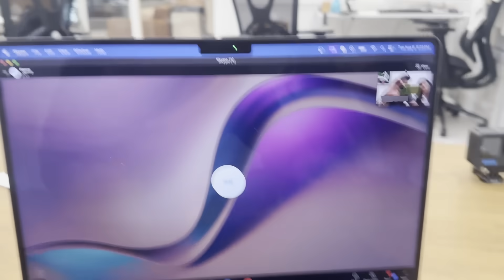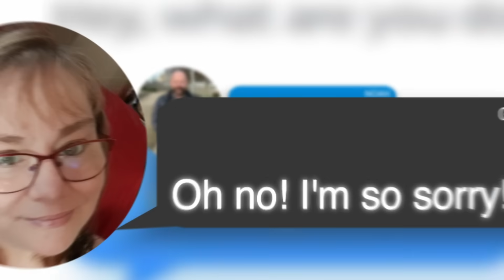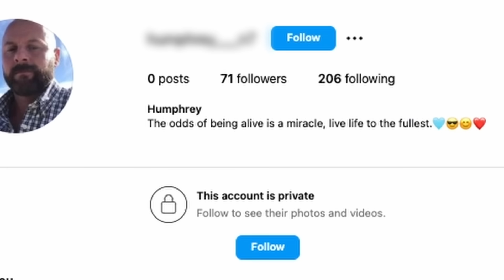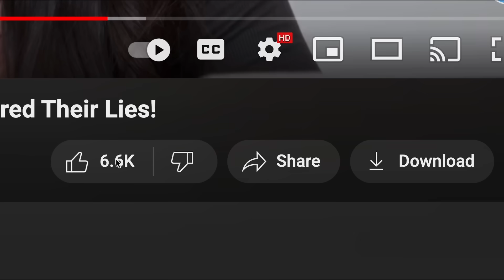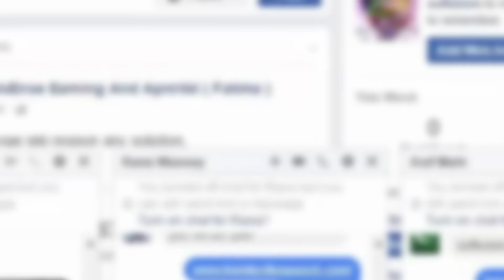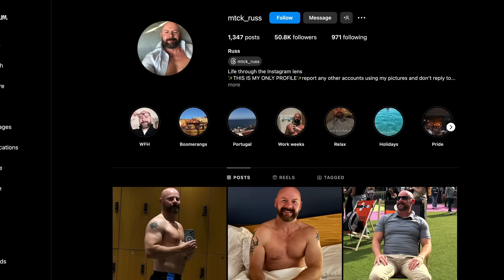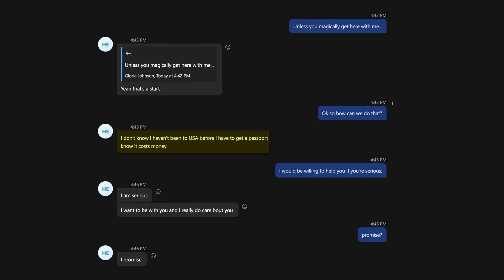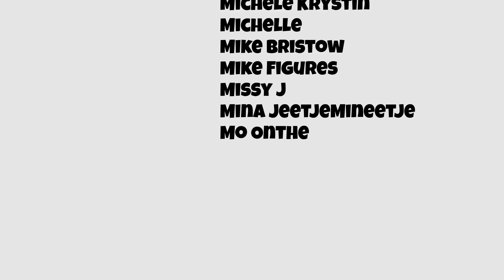Woman INSISTS Boyfriend IS Trapped Overseas or Romance scam?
Help us with equipment needs

🚨 Follow Us For Latest Content! 🚨